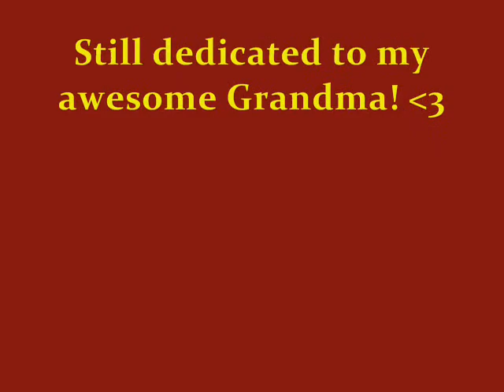Angels Final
this song is dedicated to my Grandma.. i love her so much